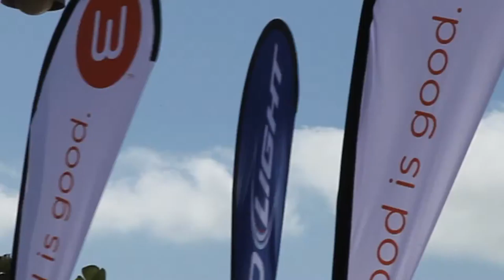Memorial Day Weekend with Steve Collett: Saturday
Meeting up with old & new friends, listening to music, & checking out art at Fiesta Hermosa.